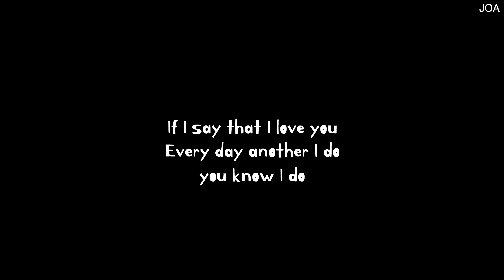솔로 우중 캠핑, 하루 종일 비가 내렸다ㅣ빗소리 들으며 혼술ㅣ폭우엔 우비 입고 비 맞아야지, 비가 주는 힐링 그리고 그림 같았던 하늘ㅣ 선물 같던 1박2일 RAIN CAMPING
저는 결식우려아동 문제 해결을 위해 행복얼라이언스와 함께하는 '행복크리에이터'로 활동을 합니다
아이들이 끼니 걱정 없이 건강하게 자랄 수 있도록 여러분 댓글로 저와 함께해 주세요
*여러분의 댓글로 결식 우려 아동에게 행복 도시락이 기부됩니다*
- 구독자님 1댓글이 - 1도시락으로 기부됩니다
다양한 형태의 나눔, 그 따뜻한 마음을 나눠 주시는 여러분 늘 감사합니다🙏

- 혼자 촬영 편집하는 1인 크리에이터입니다.
- The copyright of this video belongs to 조화영 조아용 JOA.